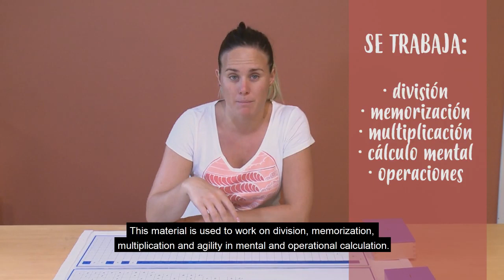11. Division Tables -Materials (EN subtitles) Math-Ools interactive book